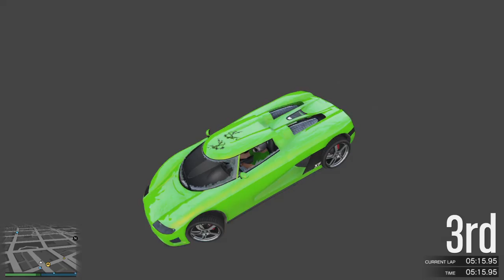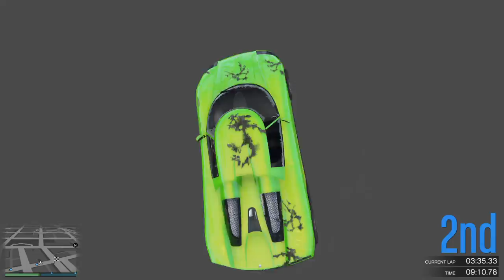UnderWater Glitch Race GTA 5 தமிழ்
Fun with friends gta 5 online